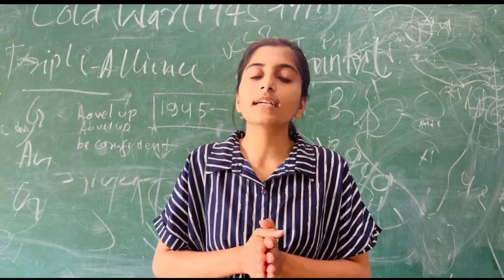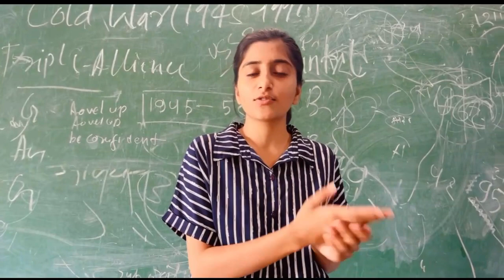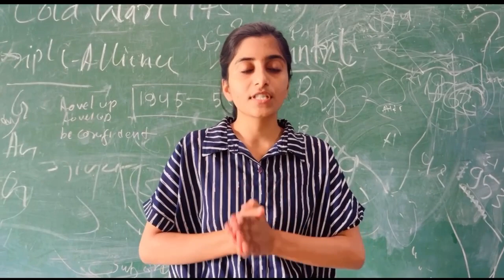AU CUET Counseling Important Documents || Cutoff & Counseling कब तक?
Hello Friends,

BHU PATSHALA owner - Neer sir and Team.

So,  there one more important vedio of Allahabad University (Oxford of East)

Yes!  Me Neha student of Allahabad University there to deliever you all news related to Allahabad University (Oxford of the East).

Admission related all news.
Course - BA, BSC ,BCOM,  BALLB , BCA,  MA,  MSC,  MCOM, LLM, LLB.

Join us -
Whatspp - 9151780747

@BHU Pathshala